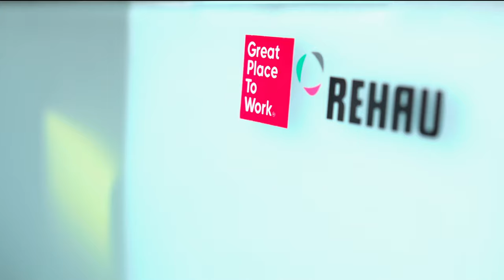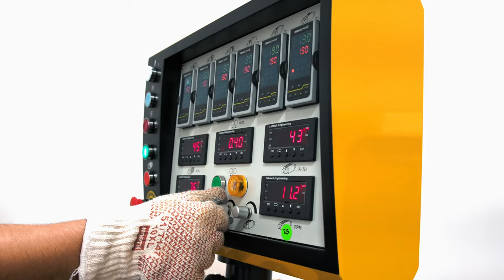REHAU MÉXICO CUMPLE 30 AÑOS.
¡Descubre la historia fascinante de REHAU en México mientras celebramos sus 30 años de servicio!
Explora los logros, innovaciones y el impacto que esta empresa ha tenido en la industria en México.

Únete a nosotros para conmemorar este hito significativo y conocer cómo REHAU ha contribuido al desarrollo y crecimiento en México a lo largo de las décadas. 🎉🏭